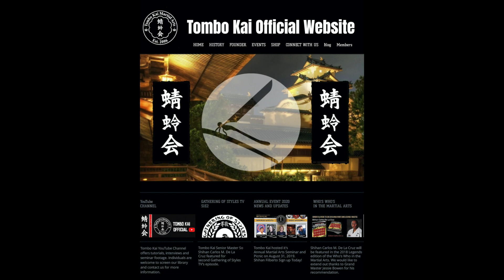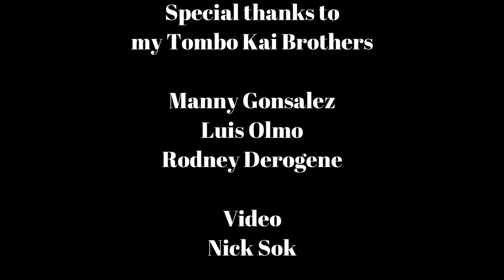Kicking Self Defense Tutorial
Tombo Kai Tutorials are intended for people who are interested in developing self defense skills and strategies, of all ages and ranks.

Tutorials cover:
Footwork Drills for Coordination
Hand Drills for coordination
Forearm Conditioning
Wrist Locks
Small Joint Locks
Angles of Attack
Hand Strikes
Kicking Drills
And More...

Tombokai.com